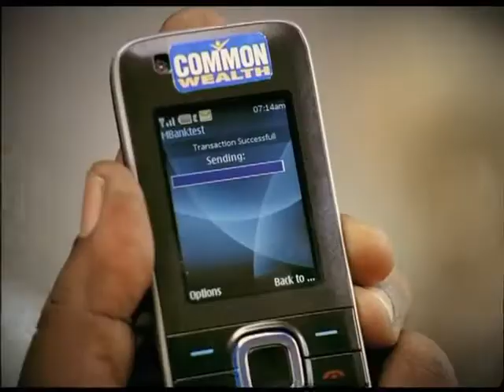Commonwealth Card Bus Commercial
Edited by R.J.Sadatcharan
Produced & directed by DineshKumar